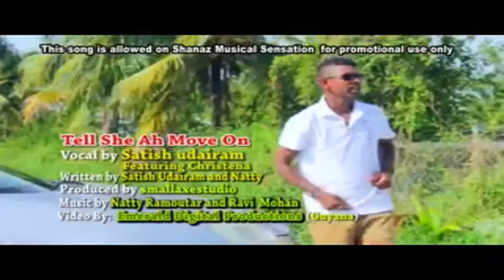Shanaz Musical Sensation (June 1st, 2019) edited show